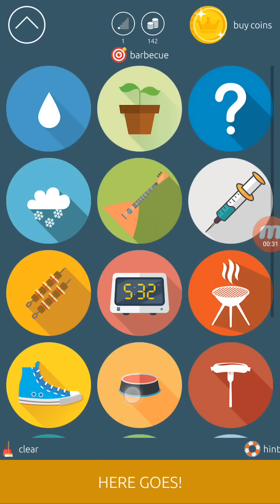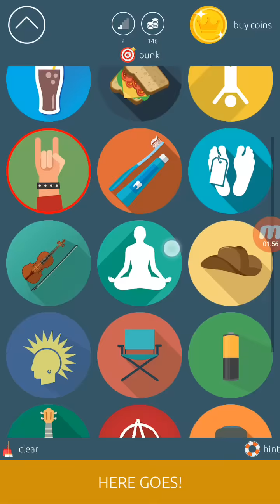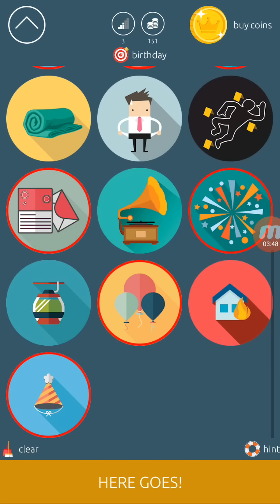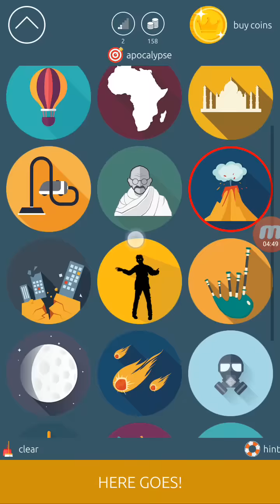STEREOTYPO REALOTY LEVEL 1, 2, 3, 4, 5, 6, 7, 8, 9, 10 ANSWERS.